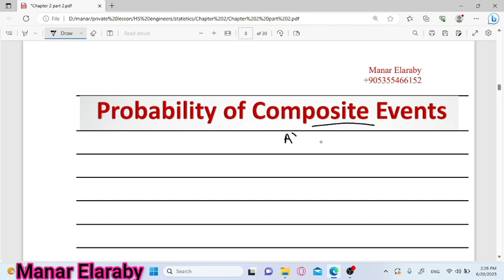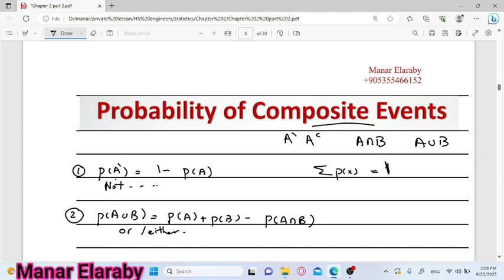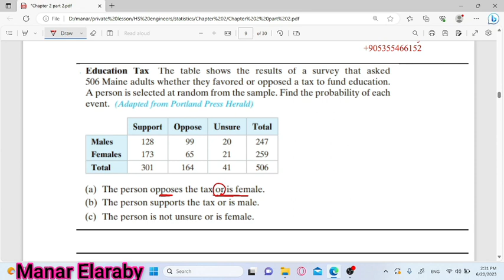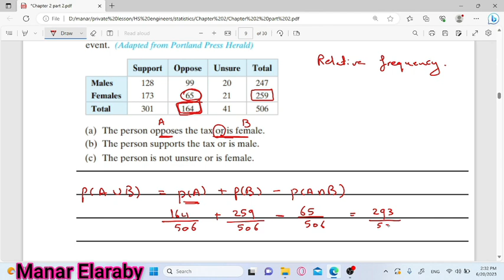14 IE230 CH2 Probability of Composite Events